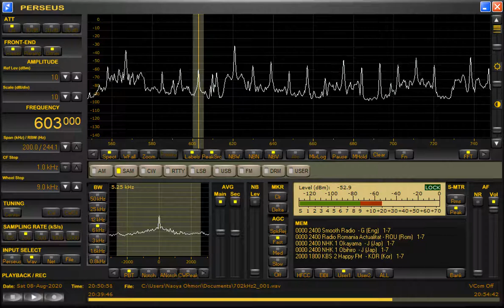DZVV-Vigin City - Bombo Radyo Vigan (Philippines) 603kHz 8/8/20 20:39~UTC - Bombo Radyo IDs